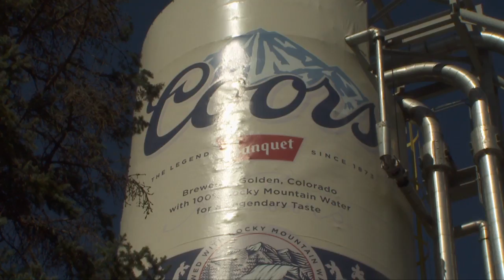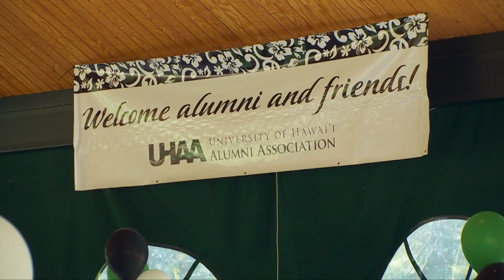UHAA Colorado Tour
UH Alumni Association rallies football fans on the road. UH ‘ohana share camaraderie and aloha spirit as they support UH Rainbow Warrior Football.